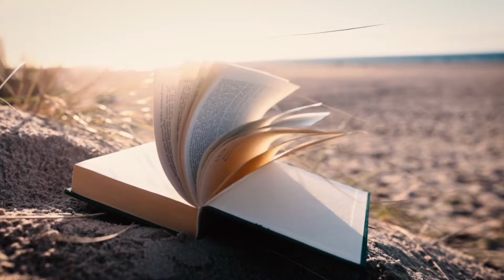Days Like This - Van Morrison cover by Ian Kelly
12/19/23
My version of Van Morrisons song “Days Like This”
Played and recorded by Ian Kelly